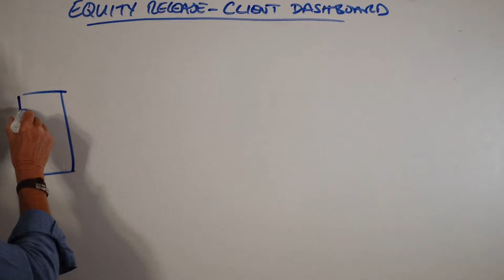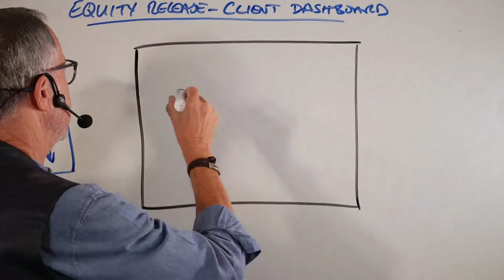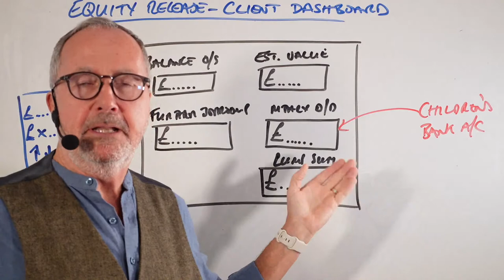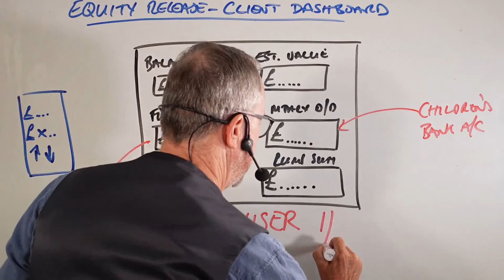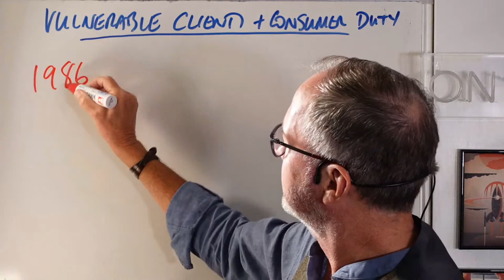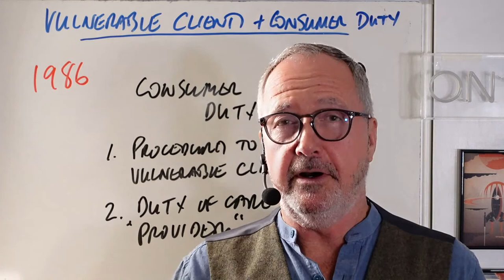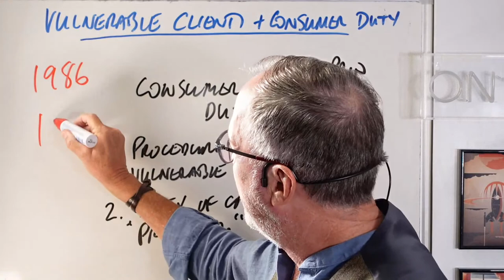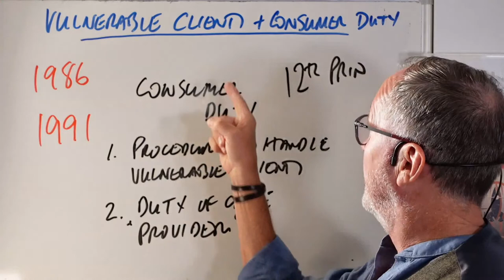Paul Archer's Mortgage Insights - 2023 August 14 – Equity Release Dashboard and Consumer Duty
Paul's opening up Tivoli Studios this morning in the middle of August as things hot up a tad. We have the princely sum of 22 degrees today! Two topics this morning. An exciting preview of the soon-to-happen Equity Release Dashboard, which will solve interest rate and low LTV challenges. Plus, what brokers/advisers need to do following Consumer Duty regarding Vulnerable Customers. Do we have to be told!